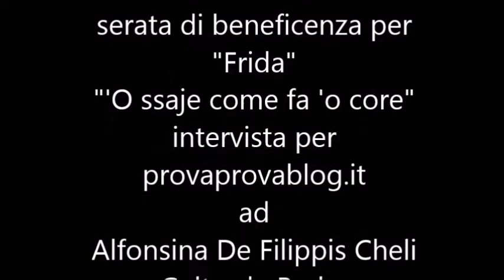Geltrude per Frida.